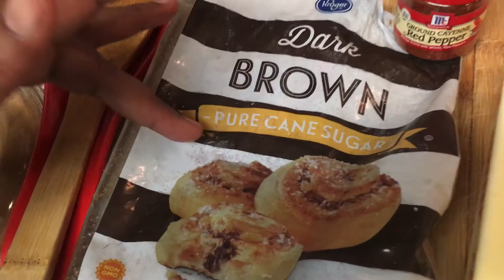How to make homemade spicy barbecue sauce ingredient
Two bottles of La Victoria
1tp dark brown sugar
1tp Red cayenne pepper